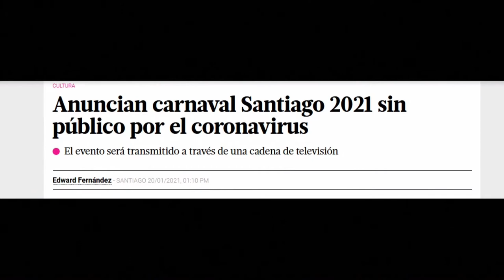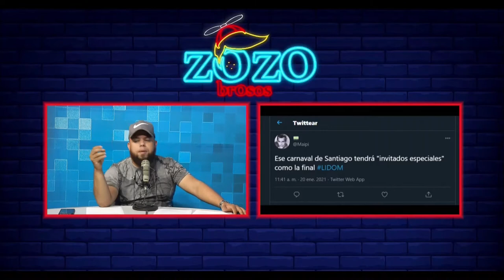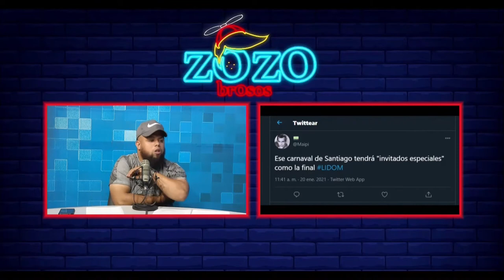Carnaval de Santiago debe incluir a los demás pueblos